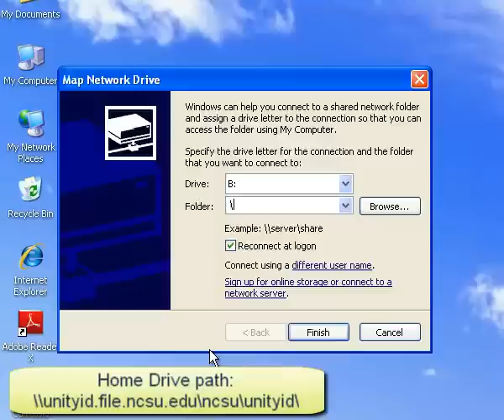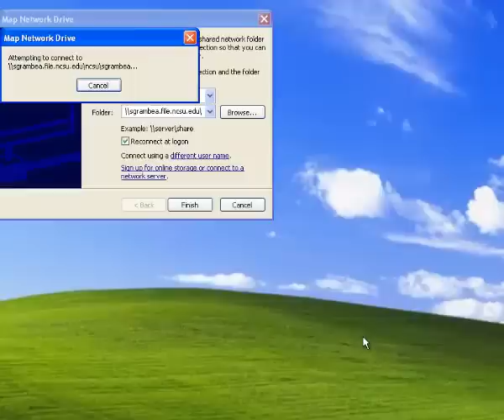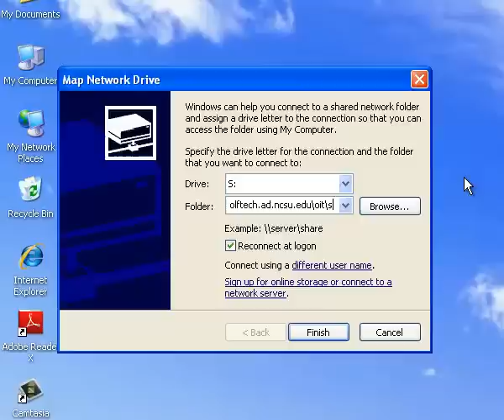Remote Drive Mapping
Demonstration of how to remotely map OIT home and share drives to access files on the network.